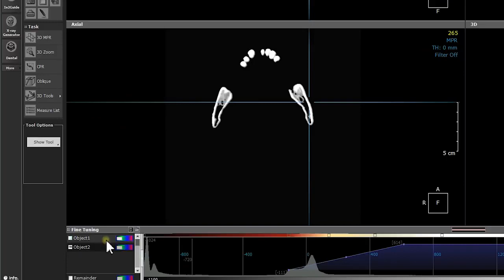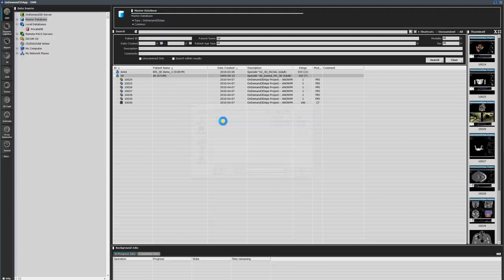OnDemand3D Tool Tip ! How to export STL file